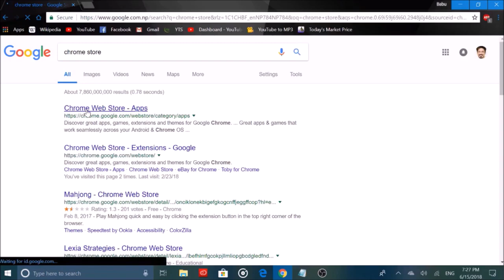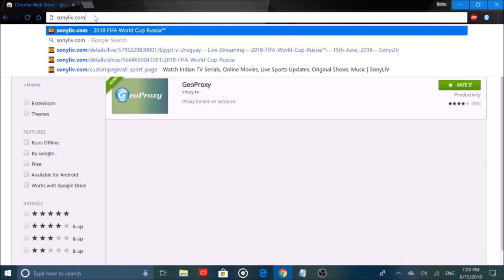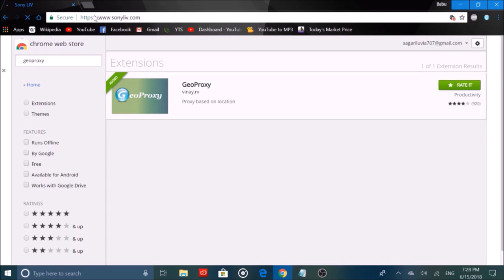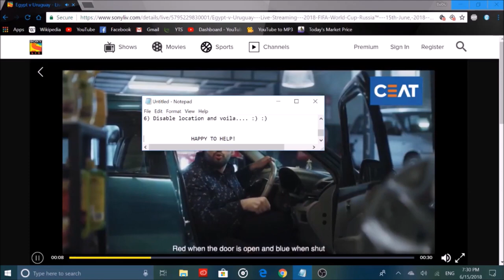How to watch 'FIFA WORLD CUP 2018' in laptop/mobile? | Video tutorial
Hi guys;
Here's a video showing you how to watch fifa worldcup 2018 live in laptop or mobile without paying for it!

With the help of this video tutorial, you can watch
fifa worldcup live on sonyliv app anywhere in NEPAL, BANGLADESH, BHUTAN, or any other county in south Asian region!